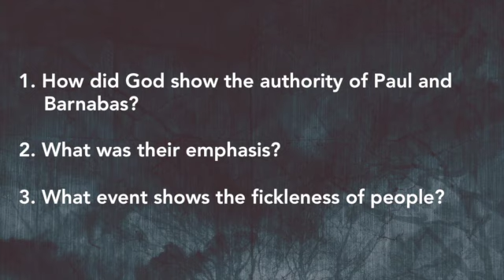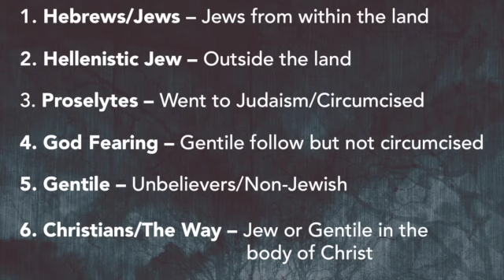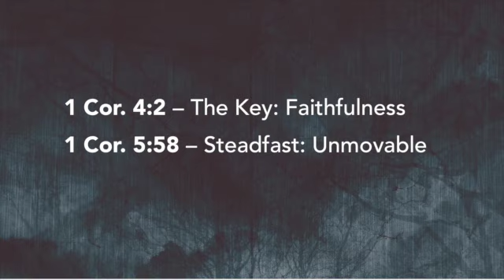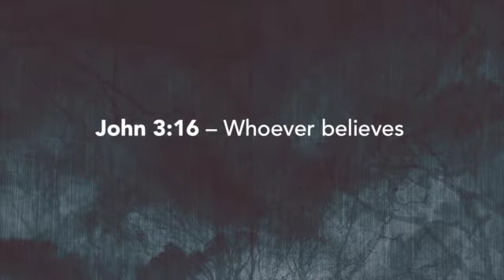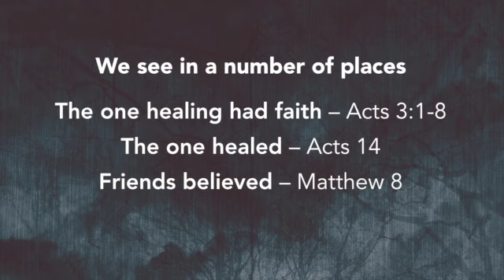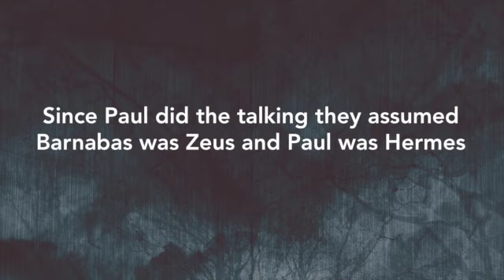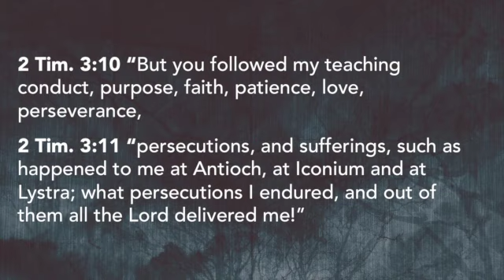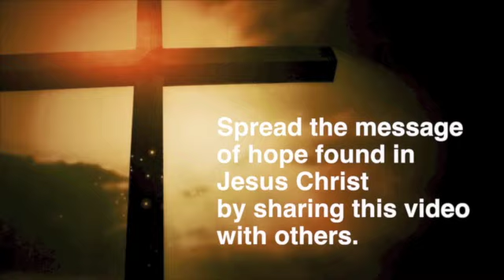Proclamation and Opposition (Acts 14:1-20)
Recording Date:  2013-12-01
Speaker:  JB Bond, Th.M (Senior Pastor)
Topic of Study: The Book of Acts
Description: Paul is stoned and he and Barnabas are run out of Iconium for preaching the gospel.